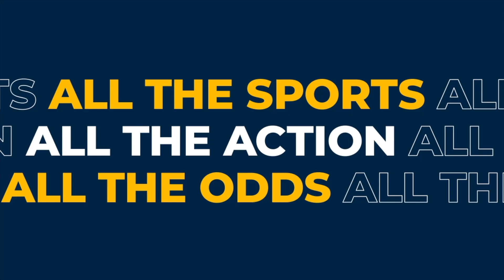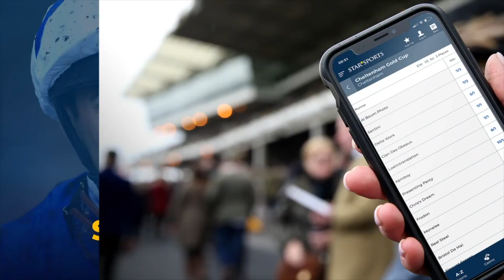Chris Waters for John Mullins, trainer, Kennel Visit Star Sports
KENNEL VISIT: The John Mullins camp have a nice team of five dogs for this year's Star Sports greyhound derby. In this week's kennel feature, owner and kennel hand Chris Waters tells us why it's an exciting time for them all with just a few weeks to go until the Derby starts and tells us who he thinks is the kennel's best chance of a Derby winner.

Smallmead has already proven herself to be a talented bitch. A full sister to the very fast Ballymac Inspeed, she is currently loving life at Romford. Her strike rate is phenomenal and she ticks all the boxes. Can a bitch win a Derby? Chris tells us why he thinks she can.

Swift Lettuce was bought as a pup by Chris and has done him proud, winning opens at a whole host of tracks, after starting life in A3 company at Yarmouth. He is rarely out of the frame and could well be one to keep qualifying at a bigger price. Chris tells us why he thinks he can go far.

Notoutheway and Detroit are brothers that were bought by Chris as babies and reared at the John Mullins kennel. Both are progressive and look like they will get the Nottingham trip well.

Romeo Rumble is the most experienced of the John Mullins team having spent his career racing in top class company. Now the June 2017 dog has all eyes on the Star Sports Derby. He ran very well last year in the Eclipse at Nottingham and could well be a contender for the big prize.

For the latest prices on the Star Sports GreyhoundDerby2020 check out